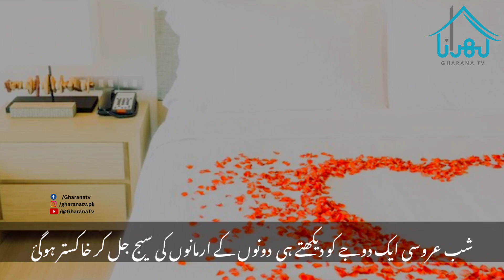Larka ? Larki ? ya Teesra ? | Shocking story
Welcome to Gharana TV - Your Gateway to Family Bliss!
🏡 About Us:
Gharana TV is your go-to place for all things family!  - sharing the ups and downs of everyday life.

At Gharana TV, we celebrate the essence of Home, Heart, and Happiness:
Iqbal poetry
Ahmad faraz
Sad quotes in Urdu
Ghalib shayari
Urdu ghazal
Sad shayari urdu
Bewafa poetry
Ghalib poetry
Barish poetry
Eid poetry
Iqbal shayari
Ishq poetry
Saghar siggiqui
Dukhi poetry
Udas poetry
Urdu sher
Munafiq shayari
Judai poetry
Allama Iqbal ki shayari
Narazgi poetry
Khamoshi poetry
Badmashi poetry
Faraz shayari
Urdu lines
Allama Iqbal poetry in urdu for students
Rekhta poetry
Urdu poetry in englsh
Poetry sms
Love poetry in urdu Romantic 2 linesshayari
Sad poetry in Urdu
Jaun Elia
Iqbal poetry
Ahmad faraz
Ghalib shayari
Urdu ghazal
Sad shayari urdu
Bewafa poetry
Ghalib poetry
Barish poetry
Eid poetry
Iqbal shayari
Ishq poetry
Saghar siggiqui
Dukhi poetry
Udas poetry
Urdu sher
Munafiq shayari
Judai poetry
Narazgi poetry
Khamoshi poetry